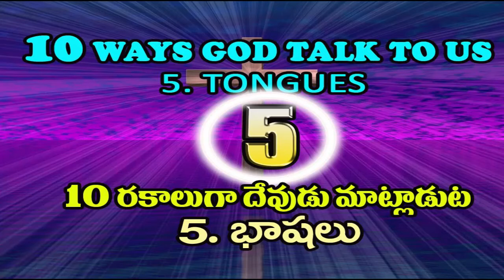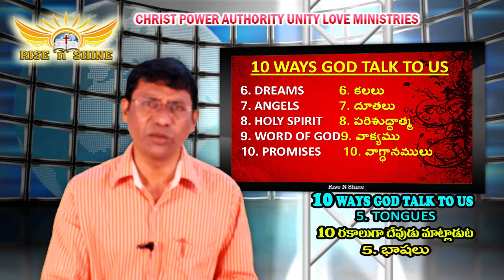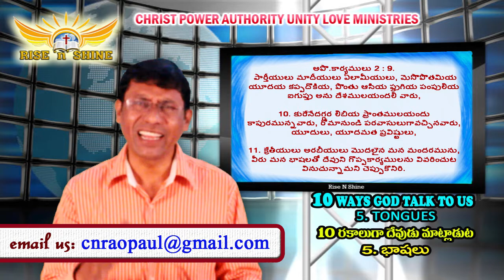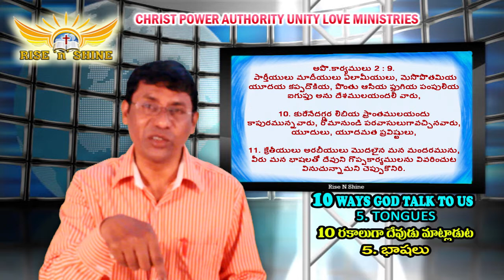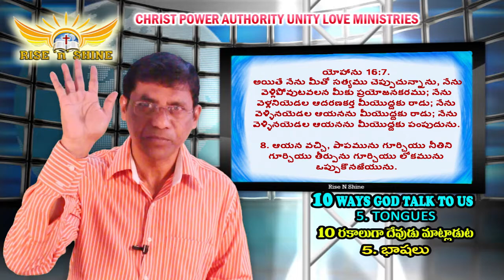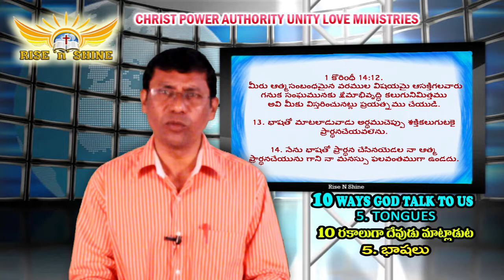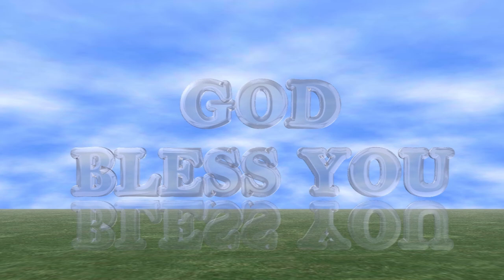10 WAYS GOD TALK TO US @ 5. TONGUES @ 10 రకాలుగా దెవుడు మనతో మాట్లాడుట. ( 5. భాషలు. )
10 WAYS GOD TALK TO US @ 4. SMALL VOICE @ 10 రకాలుగా దెవుడు మనతో మాట్లాడుట. ( 4. మెల్లని స్వరము )

10 WAYS GOD TALK TO US @ 3. VISIONS.10 రకాలుగా దెవుడు మనతో మాట్లాడుట.(3. దర్శనముల ద్వార మాట్లాడుట).

Please watch 1st part GOD TALK TO US THROUGH PROPHECY Clearly.10 WAYS GOD TALK TO US @ 1. PROPHECY # . 10 రకాలుగా దెవుడు మనతో మాట్లాడుట.

10 WAYS GOD TALK TO US @ 2. PROPHETS.10 రకాలుగా దెవుడు మనతో మాట్లాడుట.

1. PROPHECIES
2. PROPHETS
3. VISIONS
4. STILL SMALL VOICE
5. TONGUES
6. DREAMS
7. ANGELS
8. HOLY SPIRIT
9. WORD OF GOD
10. PROMISES

SO PLEASE  MY DEAR BRO AND SIS WATCH THIS 10 WAYS OF GOD TALK TO US. DECEARN CLEARLY HOW GOD TALK TO HIS PEOPLE. DO NOT BE CONFUSED IN SPIRIT, MIND, LIFE, FAMILY, MISSION, VISION WHATEVER THE SITUATION GOD WILL TALK TO US WHY BECAUSE HE LOVES YOU SO MUCH.

SO PLEASE WATCH OUR NEXT MESSAGE ABOUT HOW GOD TALK THROUGH PROPHETS. DON'T MISS IT

LIKE THIS SERIES PLEASE GIVE A THUMSUP

PLEASE SHARE YOUR DEAR ONES GROUPS

ANY SUGGESTIONS PRAYER REQUESTS WRITE IN COMMENT BOX

Prayer For Deliverance from Darkness,
Hardship, Confusion, Bondage, Sorcery, Chains, Ropes, Nets, Strongman, Strongholds,
witches, witch crafts, problems, Fear, Trails, temptations, Tribulations etc

ఎందుకు దేవుడు నిన్ను ప్రేమిస్తున్నాడు ?
# WHY GOD LOVES YOU ? GOD IS LOVE.
that whosoever believeth in Him should not perish,
but have everlasting life. Jesus loves you so much, He gave his LIFE for you
He died for you
God wants our brokenness. He wants everything that makes us imperfect in the eyes of the world

How man Created ?

so you will get new video notification next time. Here is the subscription links:

Praise the LORD Brothers & Sisters in Christ
I create this channel to help those who are new as a Believer. On this Channel I made all the in Telugu,
 because I made this Channel to empower the  Telugu Indians and to support Christians.